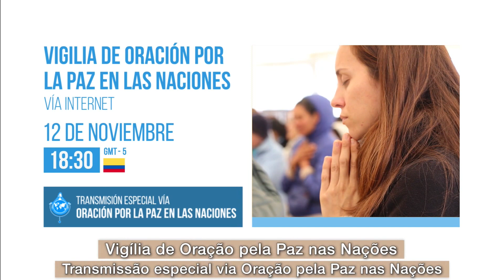Maratón de la Divina Misericordia - Día 2 - 06/11/2019 (SOLO APARICIÓN)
Bogotá, Colombia

La Maratón de la Divina Misericordia es una jornada de oración y de música en la cual los participantes oran, cada día, 1.500 cuentas de la Coronilla de la Divina Misericordia, un ejercicio espiritual que Cristo Jesús reveló a Santa Faustina en Polonia.
Esos encuentros ocurren el 5 y 6 de cada mes y son transmitidos en vivo por internet.
Las jornadas de oración generan la condición y preparan la llegada de Cristo, para que Él mismo entregue Su Mensaje a la humanidad a través de Sus Apariciones al vidente Fray Elías del Sagrado Corazón de Jesús, monje consagrado de la Orden Gracia Misericordia.